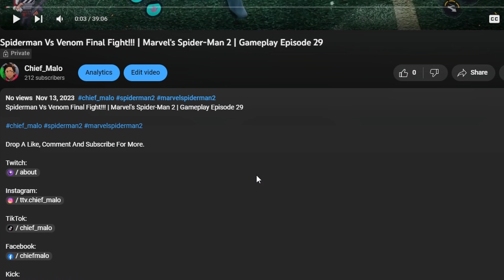S Ranking All Beginner's Wall Missions | NARUTO X BORUTO Ultimate Ninja STORM CONNECTIONS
How To S Rank All Beginner's Wall Missions